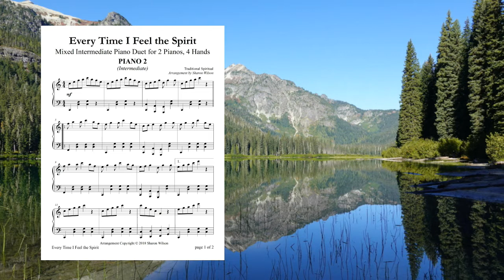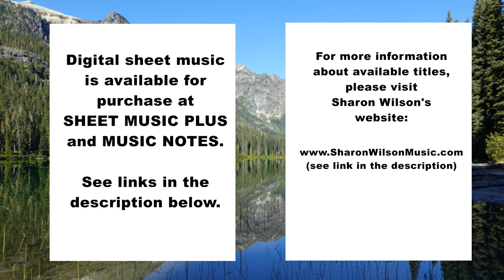Every Time I Feel the Spirit (PIANO DUET ~ 2 Pianos, 4 Hands)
This arrangement of the traditional spiritual "Every Time I Feel the Spirit" is presented here as a mixed level duet for two pianos, four hands. The PIANO 1 is the easier part (early-intermediate) and the PIANO 2 is slightly more challenging, though still only at the intermediate level. The PIANO 1 carries the melody throughout. Bright and energetic, this dual piano duet is ideal for a postlude, offertory, or special music.

The purchase price includes a 5-page score with combined PIANO 1 and PIANO 2 parts on each page (the grand staff) plus an alternate format with the PIANO 1 and PIANO 2 parts on separate pages (2 pages each).